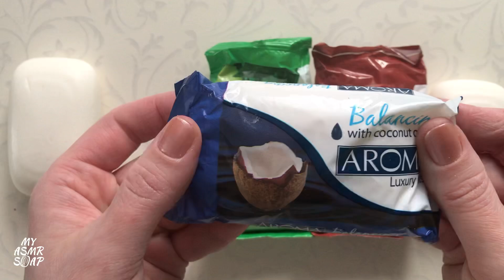Dry Soap Cutting*Very calm cutting/ASMR video relax # 353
Мыло очень скромное по форме и цвету) но какой у него приятный запах! Нежный, легкий, когда его резала, наслаждалась ароматом🤤
The soap is very modest in shape and color) but what a pleasant smell it has! Delicate, light, when it was cut, enjoyed the aroma 🤤
Thank you for your 👍 comments and subscription, it helps the development of the channel 💖